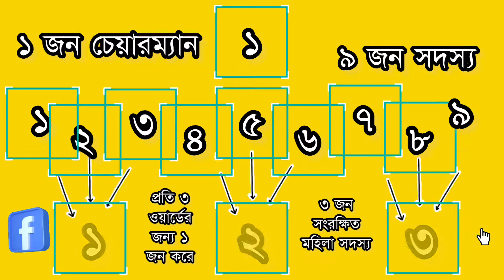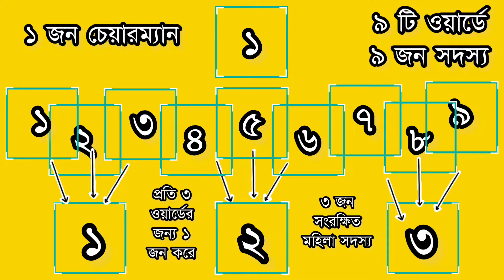ইউনিয়ন পরিষদের গঠন || ইউনিয়ন পরিষদের নির্বাচিত সদস্য সংখ্যা কত ❓SSC, HSC, Degree (Pass) Honours